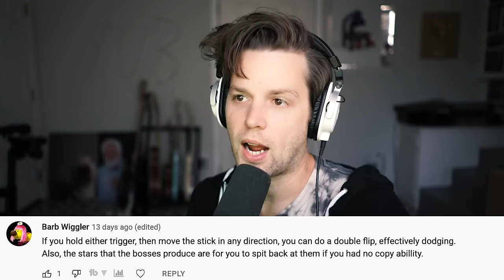TOILET SEAT KIRBY IS BEST KIRBY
Kirby And The Forgotten Land is a new 3d platforming game for Nintendo Switch! This is Part 5.

Snapchat! YuBplays